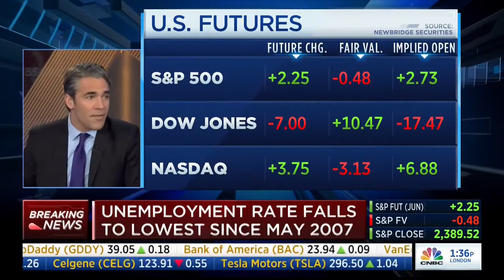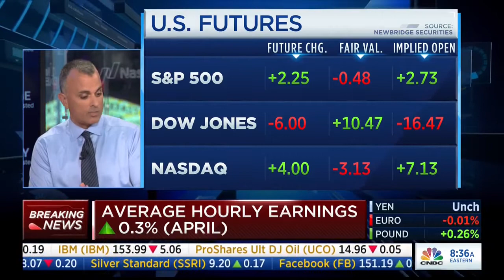CNBC Panel Praises April Jobs Reports As “Very Strong” Showing “The Market Is Well Positioned”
CNBC Panel Praises April Jobs Reports As “Very Strong” Showing “The Market Is Well Positioned”  (May 5, 2017)